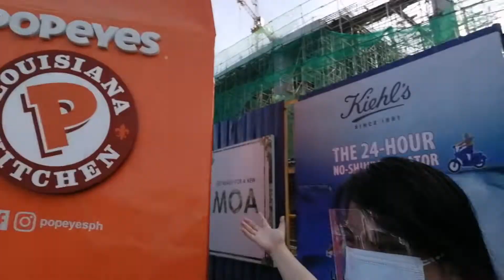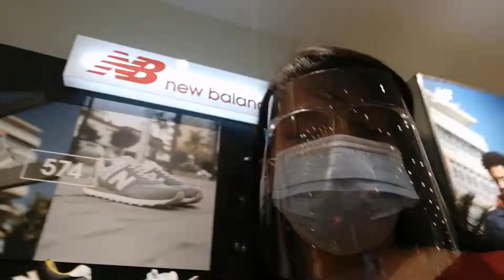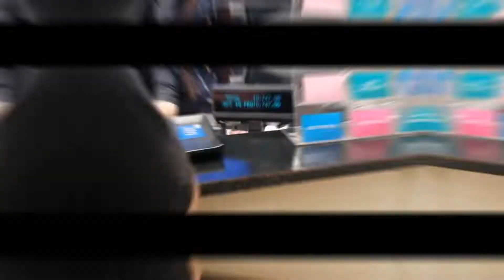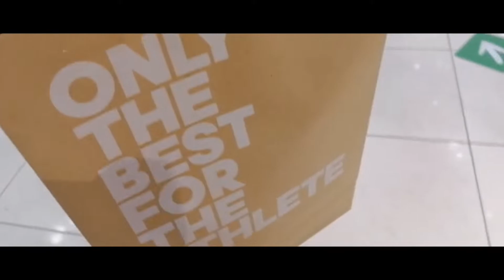NAG-SHOPPING KAMI NG MGA SAPATOS SA SM MALL OF ASIA (SINO ANG NAG-BAYAD? HAHAHA)